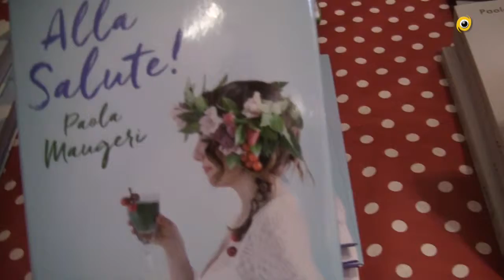Paola Maugeri ospite ad In...Chiostro Verde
La nota giornalista e conduttrice televisiva italiana è stata ospite della rassegna InChiostro . Paola ha presentato il suo ultimo libro che contiene numerose ricette di cucina vegana. La Maugeri è vegetariana da quando aveva 12 anni ed è vegana da molti anni.
Nel 2004, all'MTV Day, ha consigliato a tutto il pubblico di diventare vegetariano.